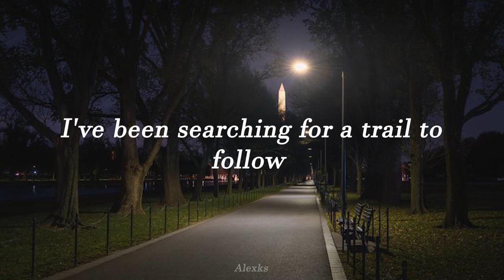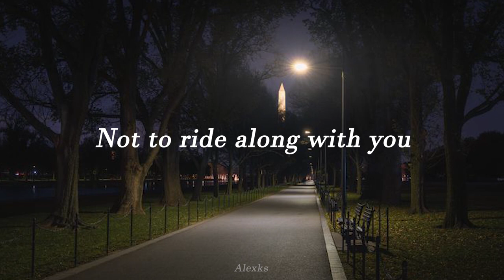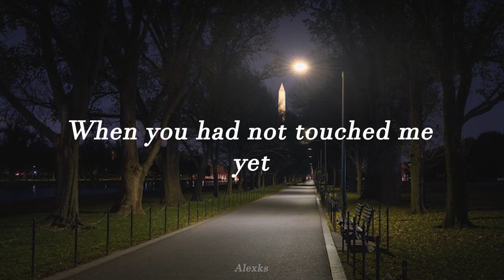The Night We Met - Marianne Beaulieu (cover)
Lyrics